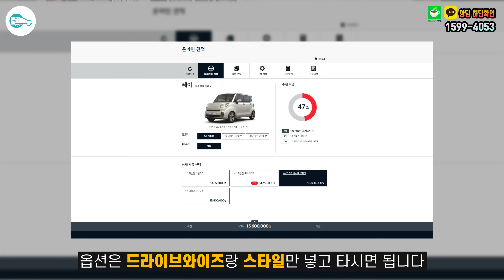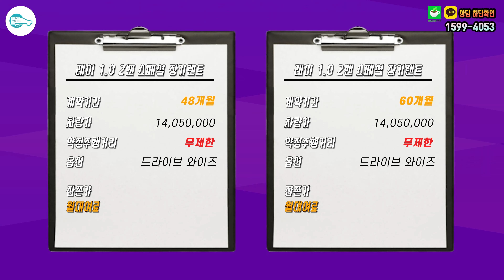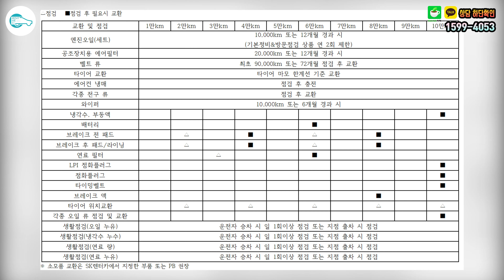지구상에서 가장 저렴한차 레이! 경차의 끝을 보여드림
오늘은 레이입니다!
경차중 최고의 가성비를 자랑하는데요!

렌미인에서의 견적한번 확인해볼까요?

■영업시간안내:평일 오전9시~ 오후6시